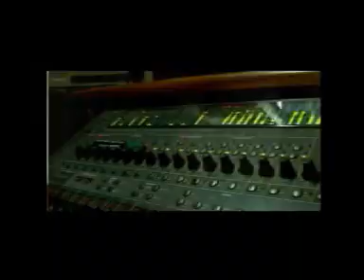casimir zao - moustique